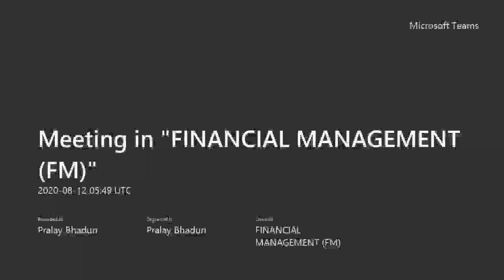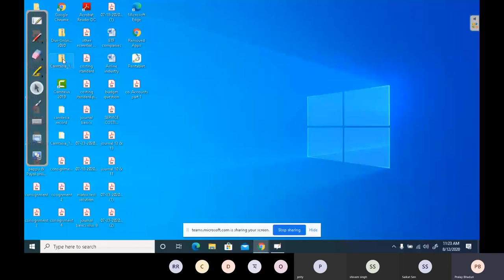FINANCIAL MANAGEMENT (FM ) Cost Of Capital Introduction. For CA , CMA BCOM.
CA inter Financial management
CMA inter financial Management
BCOM 6th sem Financial Management.